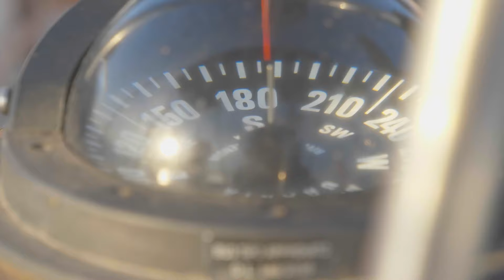Yume in Viaggio - Tiro una pietra a mare (backstage)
Un piccolo racconto del primo viaggio in cui la mia musica ed il mio mare si sono incontrati,  a Linosa, nella splendida cornice del canale di Sicilia abbracciato dai miei fratelli e dai miei amici!